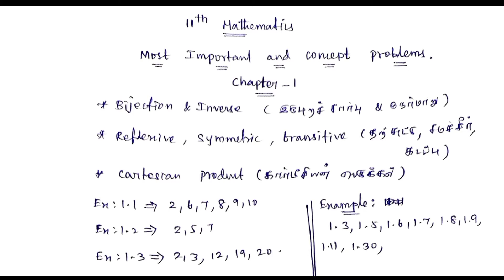11th Mathematics||Most Important problems||Concept problem||Tamil and English Medium||Expected